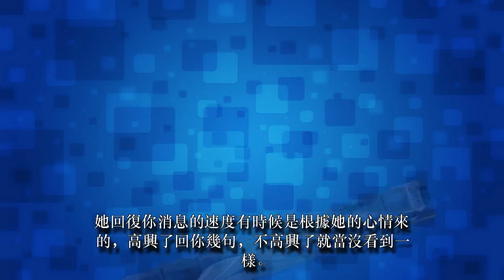有這6個表現的女人，根本就是在敷衍你